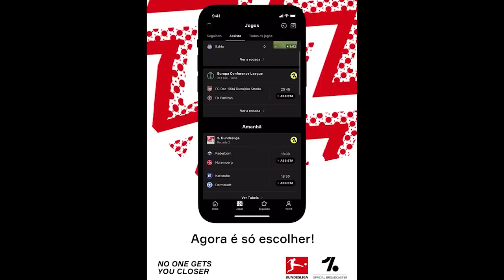NOTÍCIAS: EDU, MARCINHO, ZÉ EDUARDO, RÔMULO, GIOVANNI, RICARDO ROCHA E ALEXANDRE MATTOS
Giro de notícias sobre o Cruzeiro. Especulações sobre novas contratações dão uma esfriada, mas ainda surgem. O mais novo nome é o atacante Edu, que jogando pelo Brusque foi artilheiro da Série B com 17 gols. Seria uma boa? O volante Rômulo Zwarg segue em pauta, desta vez podendo ser trocado por Zé Eduardo, que não teve espaço com nenhum treinador na Toca da Raposa. Com relação a saídas, Marcinho deve puxar a barca ao ser comunicado que não faz parte dos planos de Luxemburgo e Giovanni pode tomar o mesmo caminho, não sendo procurado para uma renovação. Por fim, Ricardo Rocha diz em podcast que o transfer ban será pago até o fim do mês e também crava o retorno de Alexandre Mattos. Confira detalhes no vídeo e comente.